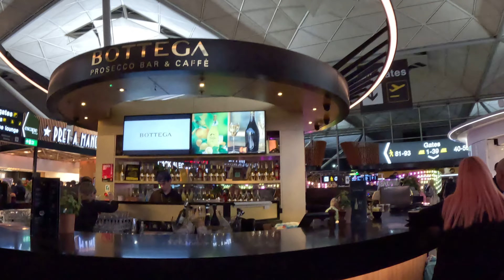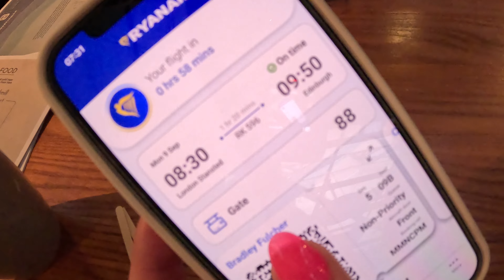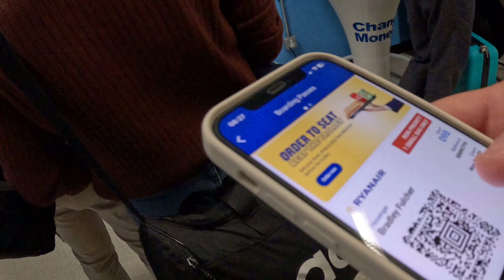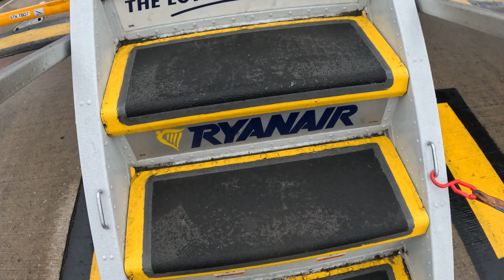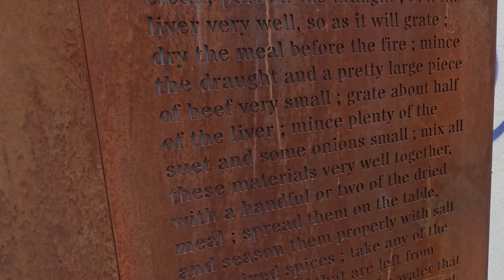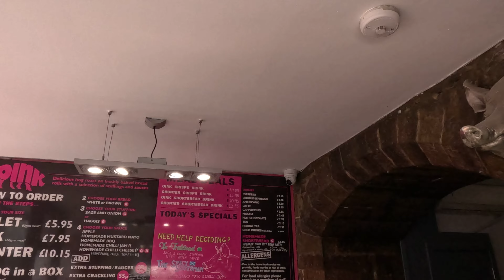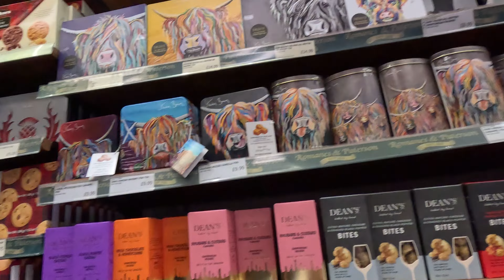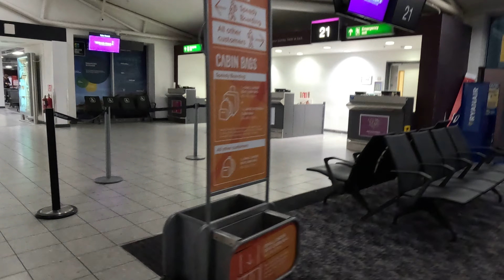A Day in the Life | Edinburgh, Scotland | Flying to and from in one day!